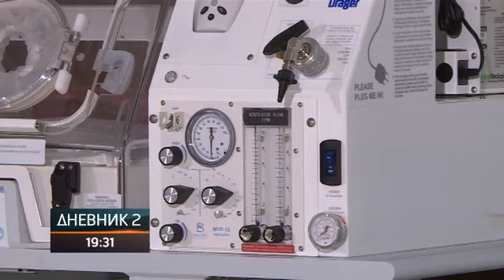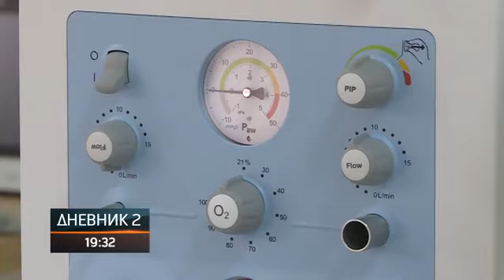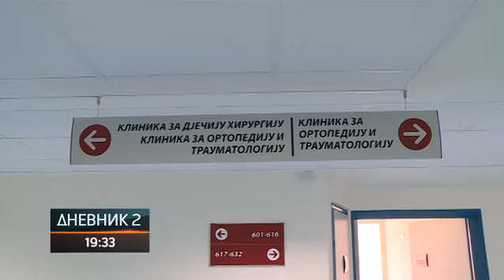Uručeni transportni inkubatori